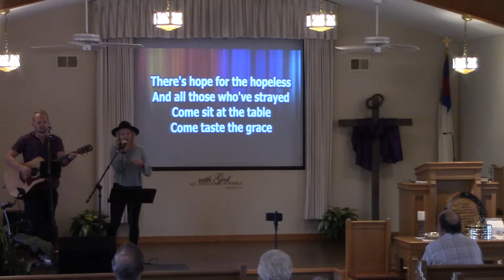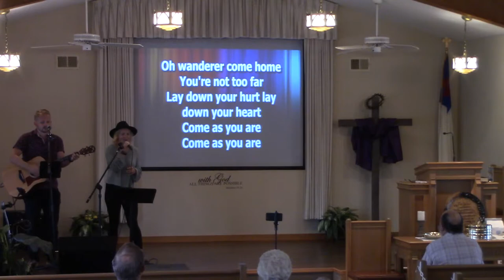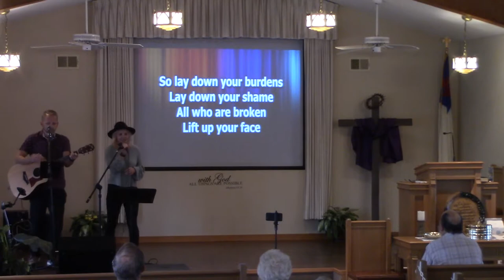The Bridegroom Is Coming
2 Thessalonians the Bridegroom is coming so you better get ready!
we tell about the Jewish wedding and it reflects the 2nd coming of Jesus.